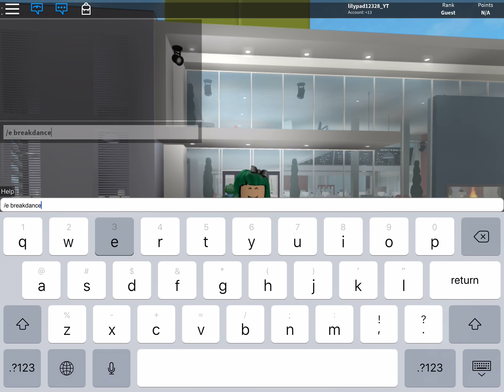Good music video